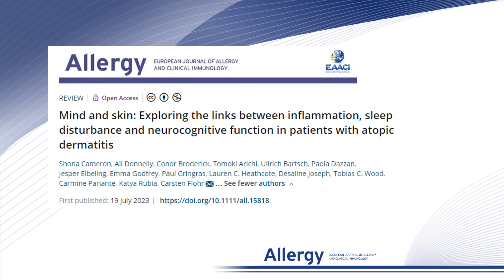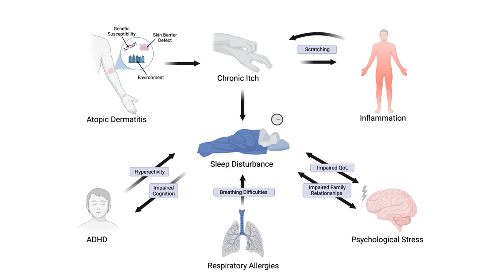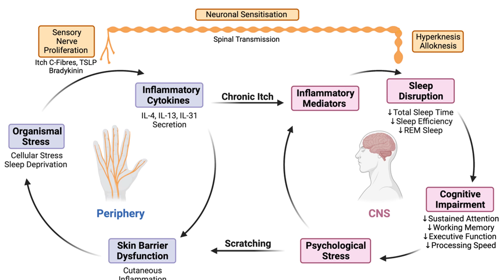Links between inflammation, sleep disturbance and neurocognitive function in atopic dermatitis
Carsten Flohr from King's College London presents their review article:

Cameron, S, Donnelly, A, Broderick, C, et al. Mind and skin: Exploring the links between inflammation, sleep disturbance and neurocognitive function in patients with atopic dermatitis. Allergy. 2023;